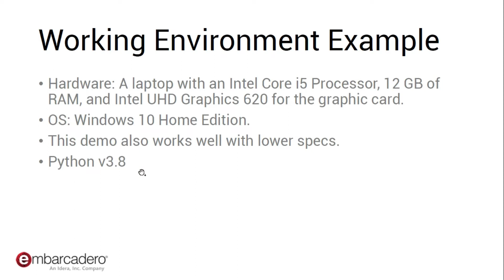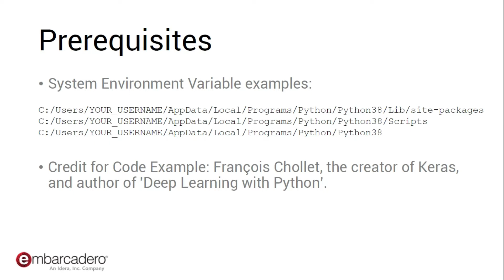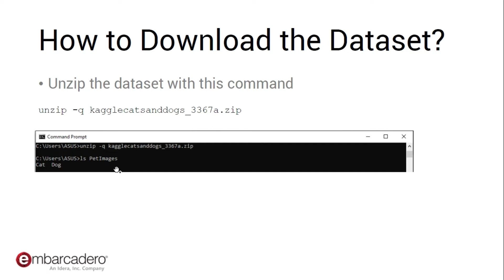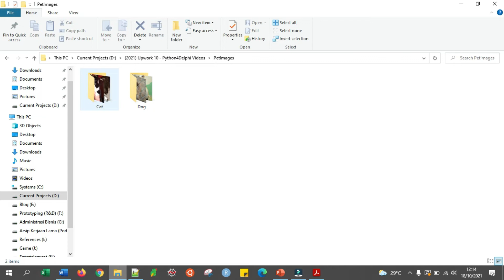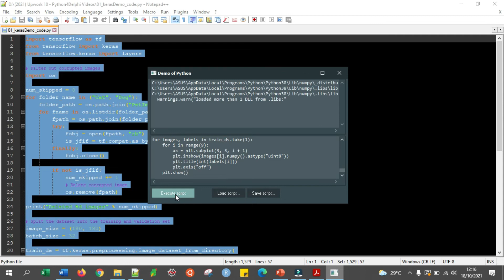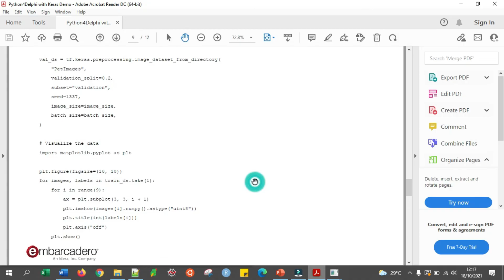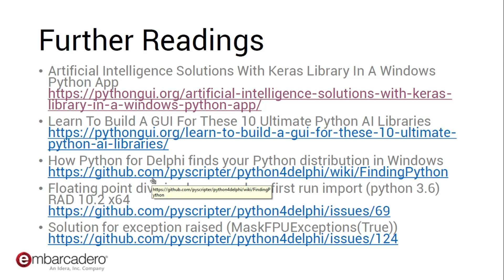Python4Delphi with Python AI Library Demo 01: Keras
This is the first video of the Python4Delphi with Python AI Library demo series. We will talk about implementing Keras inside Python4Delphi.

I am not a native English speaker, so turn on the subtitle (cc) for your convenience.

Artificial Intelligence Solutions With Keras Library In A Windows
Python App (article):

Learn To Build A GUI For These 10 Ultimate Python AI Libraries (article):